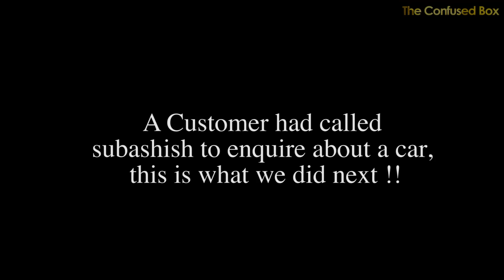Just 5hours drive from Kolkata !! | The Confused Box